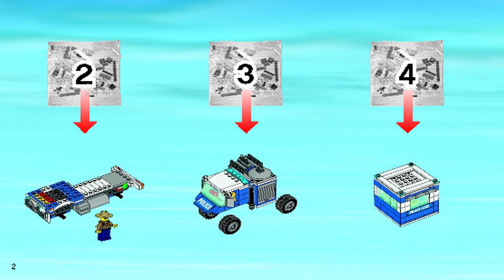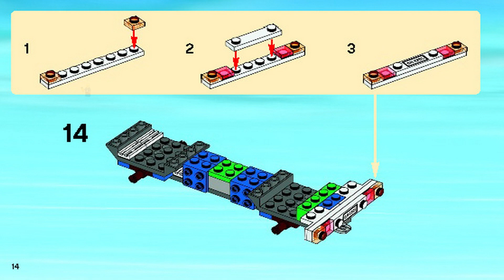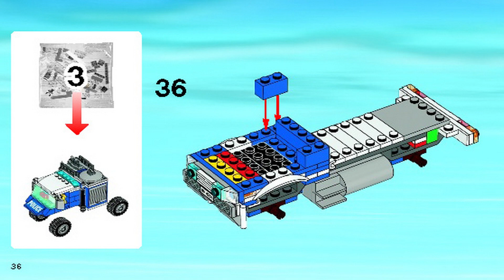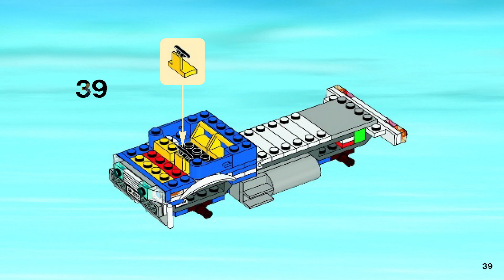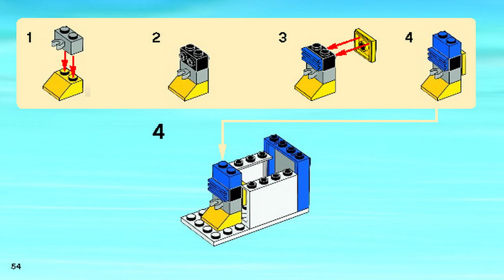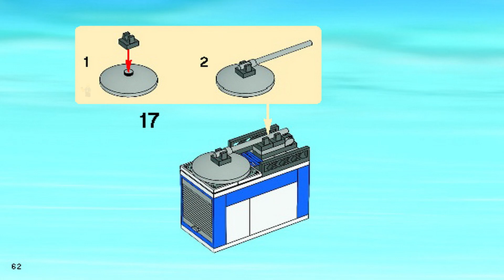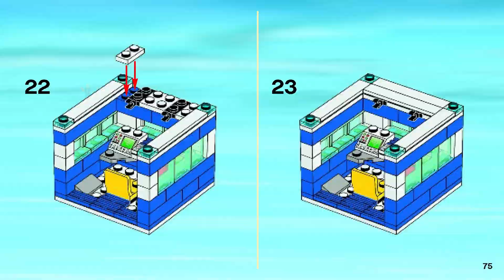LEGO Instructions | City | 4205 | Off-Road Command Centre (Book 2)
LEGO 4205 Instructions from the LEGO City Forest Police theme will guide you how to build LEGO City set 4205